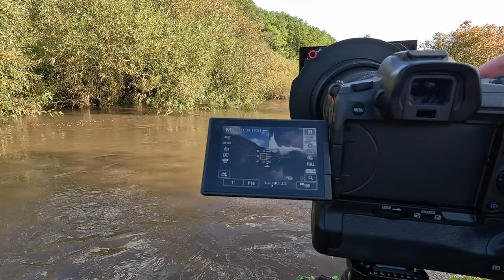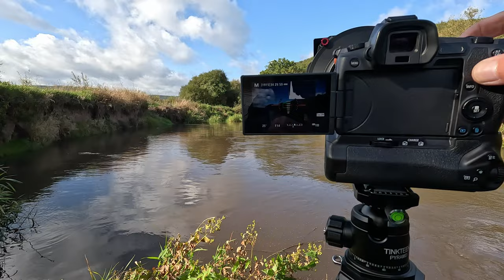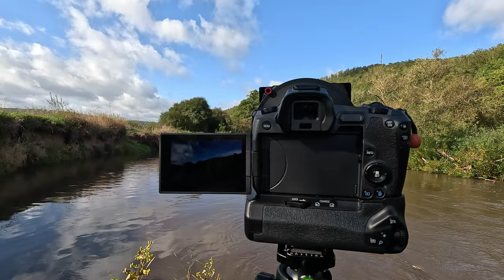Fahrradfahren und Fotografieren an der Werra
Das Werratal bietet mit dem Werratal-Radweg eine malerische Route für Fahrradfahrer und Fotografie-Enthusiasten. Auf einer Strecke von etwa 300 Kilometern durchquert der Weg drei Bundesländer und präsentiert eine Vielfalt an Naturlandschaften, von wildromantischen Uferpassagen bis hin zu weiten Feldern. Historische Fachwerkstädte und imposante Burgen bieten ideale Motive für Fotografen und laden zu kulturellen Entdeckungen ein. Der Radweg ist für seine gut asphaltierten Wege und die zahlreichen gemütlichen Rastmöglichkeiten bekannt, die eine angenehme Reise versprechen.

Stativ Tinkteek

PGYTECH Fotografie-Handschuhe

TAMRON 17-28 mm F/2.8 Di III RXD - für Sony E-Mount

K&F Concept X-Series Carbon Stativ, 172cm Kamera Stativ, Professionelles Fotostativ mit 30mm Metallkugelkopf, Tragfähigkeit 12KG,Tripod für Innen- und Außen-Fotographie X254C4+BH-30

Samyang 14 mm F2.8 Ultra-Weitwinkel-Wetterversiegeltes Objektiv für spiegellose Canon R Kameras

Canon EF 100mm F2.8 L IS USM Macro-Objektiv (67mm Filtergewinde, bildstabilisiert) schwarz